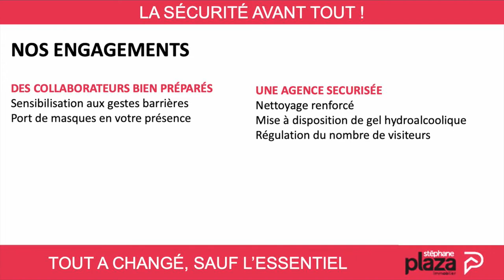Réouverture agence _ SPI Montélimar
Votre agence Stéphane Plaza Montélimar réouvrira ses portes le lundi 11 mai.
Votre sécurité et celle de nos collaborateurs est une priorité absolue pour le réseau Stéphane Plaza Immobilier. Notre agence s’engage à respecter pour l’ensemble des étapes de votre projet immobilier, les directives et les recommandations des pouvoirs publics en matière de lutte contre le Covid-19.
La team SPI Montélimar est heureuse de vous retrouver dès lundi :)
Voici les mesures d'hygiènes sanitaires prises par notre agence et ses collaborateurs à travers cette vidéo !